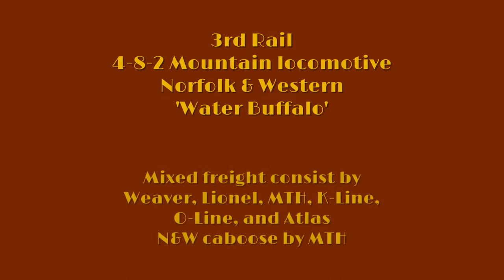Southern Crescent Limited in O-Gauge Beautiful! O-GaugeOn-Line HD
Lionel produced a 'near scale' rendering of the Southern Railroad's Crescent Limited in O-gauge during its MPC era.  They painted a standard Pacific in a striking green and gold paint scheme, and included some very short 027 sized passenger cars.  The locomotive and passenger car set has since been modeled by Lionel and MTH more correctly in 1/48th O-scale, and the MTH version is featured in this video.  Williams released a fine looking set of very near scale heavyweight passenger cars, and are shown behind the engine, tender and an MTH Railway Express Agency boxcar. On the inside track you'll see our N&W 'Water Buffalo' hard at work pulling a mixed freight consist of box cars and billboard 'reefer' cars of the era.  Thank you for your support of this channel, the SRC and all we do!  O-gauge model trans set up and operated by the Silver Rail Club in Virginia by Peter J. Martens.